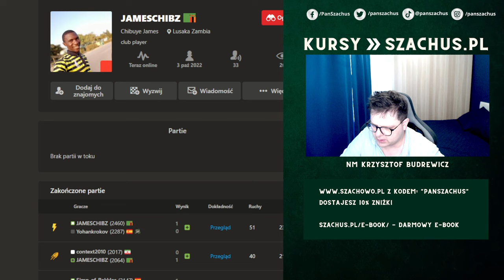PIERWSZY RAZ w ŻYCIU PARTIA z ZAMBIJCZYKIEM (2460) | Speedrun 5.0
KURS SZACHOWE FUNDAMENTY (dwie opcje cenowe) można nabyć do 3 lipca do godz. 22:00